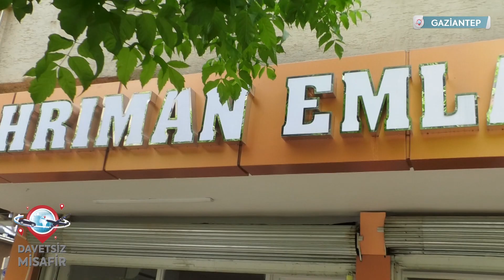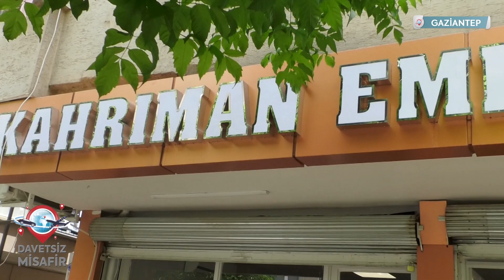KAHRIMAN EMLAK DAVETSİZ MİSAFİR SHOWTÜRK